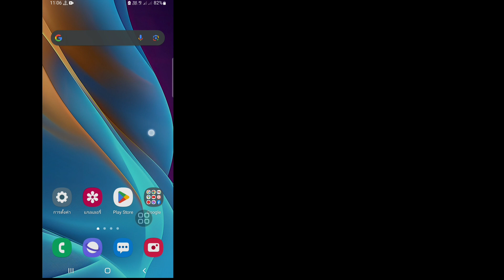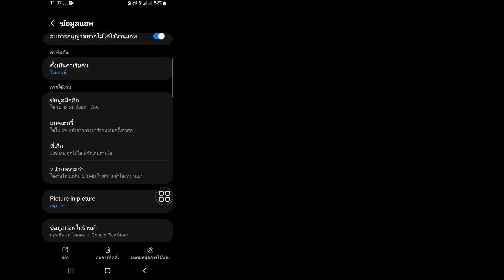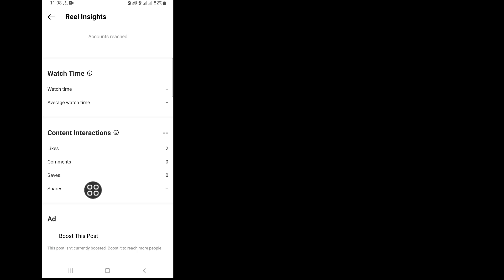วิธีแก้ไขปัญหา Insights ไม่พร้อมใช้งานบน Instagram (2023) | ข้อมูลเชิงลึก Instagram ไม่พร้อมใช้งาน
คุณต้องการแก้ไขปัญหาข้อมูลเชิงลึกที่ไม่พร้อมใช้งานบน Instagram ในปี 2023 หรือไม่ ถ้าใช่ วิดีโอนี้เหมาะสำหรับคุณ ในวิดีโอนี้ ฉันจะแสดงวิธีแก้ไขปัญหา Insights Unavailable บน Instagram ฉันจะแสดงขั้นตอนที่ง่ายที่สุดและล่าสุดในการแก้ไขข้อมูลเชิงลึกที่ Instagram ไม่พร้อมใช้งาน ดูวิดีโอแบบเต็มต่อไปโดยไม่ข้ามเพื่อเรียนรู้วิธีแก้ไขปัญหาข้อมูลเชิงลึกไม่พร้อมใช้งานบน Instagram (2023) | ข้อมูลเชิงลึก Instagram ไม่พร้อมใช้งาน.

 คำถามของคุณเกี่ยวกับวิธีแก้ไขปัญหาข้อมูลเชิงลึกที่ไม่พร้อมใช้งานบน Instagram :

 เหตุใดข้อมูลเชิงลึกของฉันจึงไม่พร้อมใช้งานในโพสต์
 ฉันจะเปิดใช้งานข้อมูลเชิงลึกบน Instagram ได้อย่างไร
 ใช้เวลานานเท่าใดกว่าที่ข้อมูลเชิงลึกของ Instagram จะพร้อมใช้งาน
 ข้อมูลเชิงลึกใช้งานไม่ได้ instagram
 ข้อมูลเชิงลึกของ Instagram ปัญหาไม่พร้อมใช้งาน